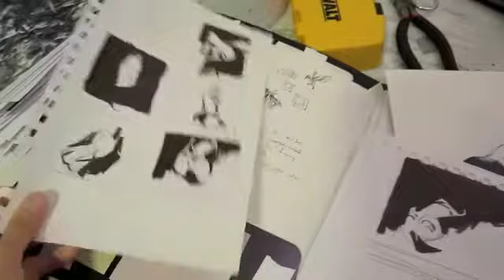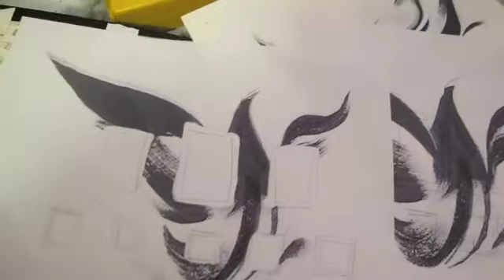Video Blog 0019 - Mural at Spoke Art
Bay Area artist Megan Wolfe gives an inside look at her small mural in the Summer Group Show at Spoke Art in San Francisco.